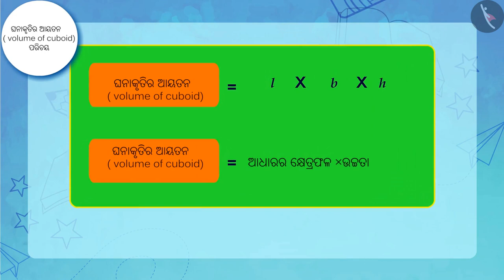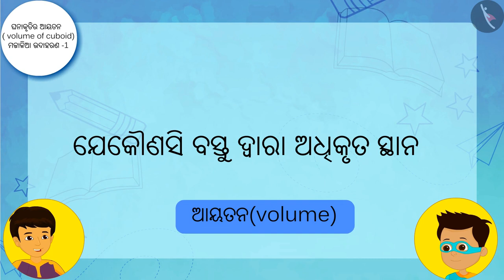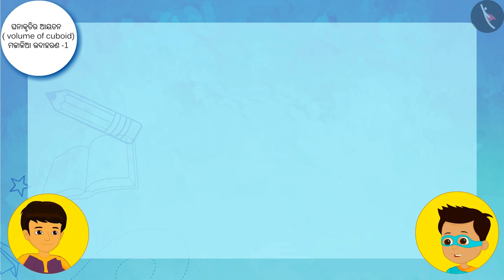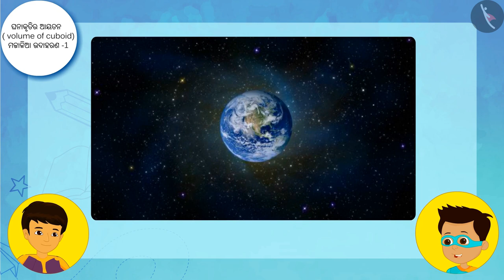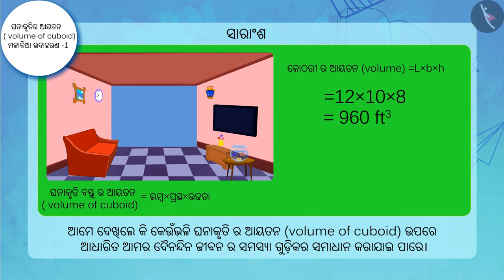ଘନକର ଆୟତନ | Part 2/3 | Volume of a Cuboid | Odia | Class 8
Class 8 | ଘନକର ଆୟତନ | Part 2/3 | Volume of a Cuboid | Odia | Class 8

TicTacLearn Video
Interactive Videos